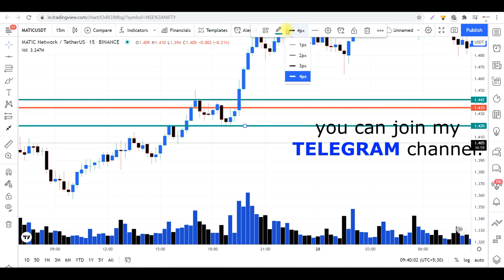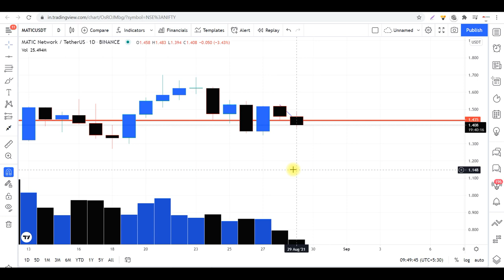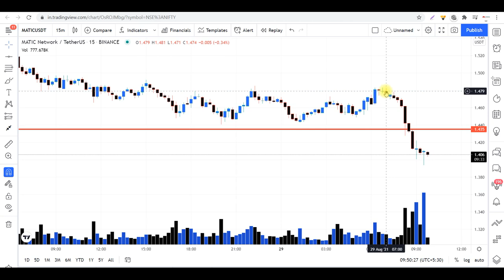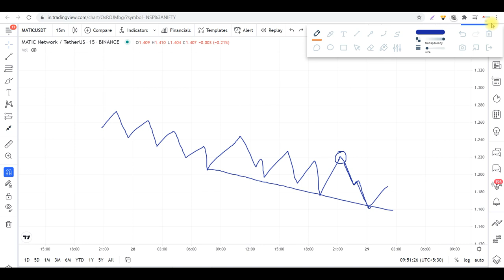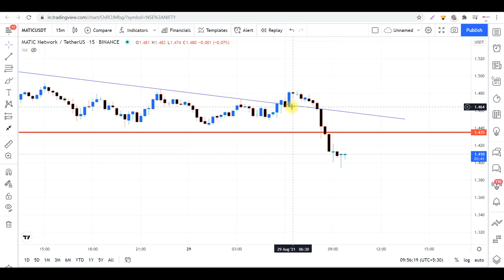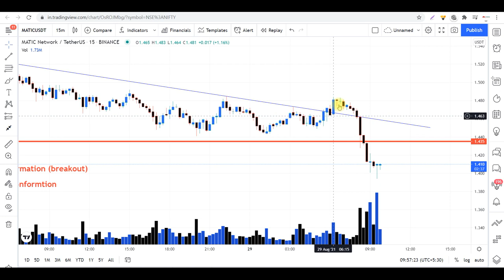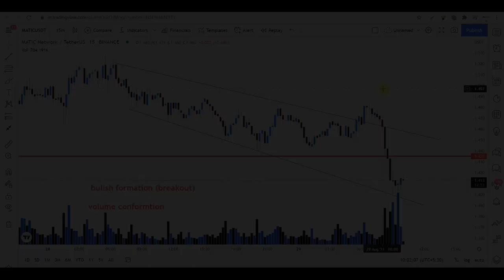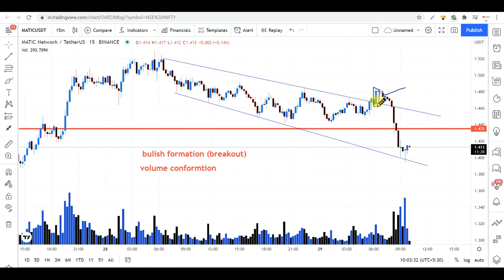Failed Breakout & Importance of stop-loss